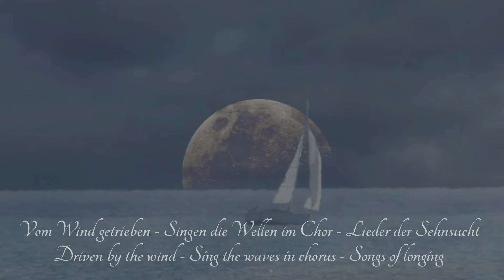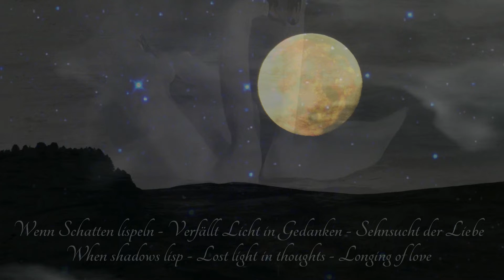FOTO-POESIE + MUSIK Romance of the Night - Romanze der Nacht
Eine Gemeinschaftsproduktion mit dem Komponisten und Musiker Abraham Mulder
A co-production with composer and musician Abraham Mulder

Romance of the Night - Romanze der Nacht

Ein poetisch-musikalischer Bilderbogen
mit zwei Haikus von Hans-Peter Zürcher
begleitet mit Musik von und mit Abraham Mulder
A poetic-musical picture arc
with two haikus by Hans-Peter Zürcher
accompanied with music by and with Abraham Mulder

Lieder der Sehnsucht
Vom Wind getrieben
Singen die Wellen im Chor
Lieder der Sehnsucht

© Hans-Peter Zürcher

Songs of longing
Driven by the wind
Sing the waves in chorus
Songs of longing

© Hans-Peter Zürcher

Sehnsucht der Liebe
Wenn Schatten lispeln
Verfällt Licht in Gedanken
Sehnsucht der Liebe

© Hans-Peter Zürcher

Longing of love
When shadows lisp
Lost light in thoughts
Longing of love

© Hans-Peter Zürcher

Idea, Haikus, Photography,
Film and Video editing:
© Hans-Peter Zürcher
Composition and Music:
Nocturne No 3
Romance of the Night

Dieses Musikstück habe ich mit der freundlichen Genehmigung vom Komponisten und Musiker Abraham Mulder verwendet
I used this piece of music with the kind permission of composer and musician Abraham Mulder

Lieber Abraham mein Freund, ich danke Dir von Herzen für dieses wunderschöne, meditative Musik
Dear Abraham my friend, thank you from the bottom of my heart for this beautiful, meditative music

Bitte besucht auch den YouTube-Kanal von Abraham Mulder, danke vielmals...
Please also visit James Abraham Mulder' YouTube channel, thank you very much...